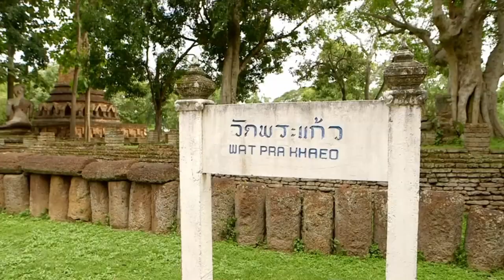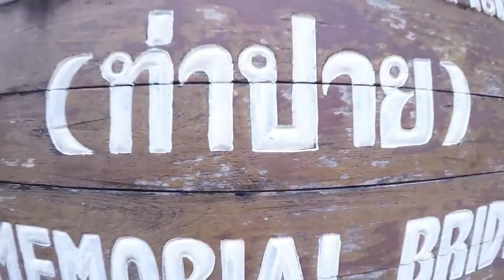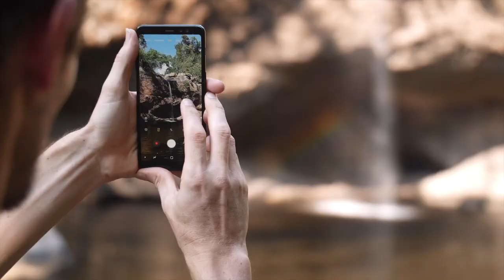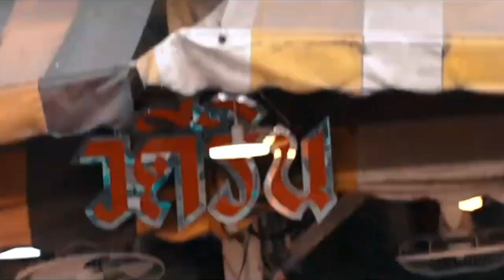THAILAND, The Land Of Smiles- Travel Guide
Hey Guys! Welcome and today I am going to share top 10 best places to visit in Thailand.

There is a very good reason why Thailand is consistently ranked as one of the top tourist destinations all over the world. It is a country located in Southeast Asia that is well-known all over the world for its beaches, magnificent temples, ancient ruins, royal palaces, and display of Buddha statues. There is a valid explanation for why people refer to Thailand as the "country of smiles." As soon as you step foot in the nation, you will find yourself wearing a wide smile on your face.
You won't run out of things to do or places to see while you're in Thailand, because the country has so much to offer in both categories. You will be spoiled for choice when it comes to selecting activities to participate in during your time in Thailand, whether you are looking for a thrilling experience in the great outdoors, an educational excursion, or a family-friendly vacation.
There is something for everyone in the family to enjoy in Thailand, whether it is the larger-than-life cabaret shows or the wildlife parks.
Thailand is a tourist paradise because the entire country is so warm and kind to visitors, and there are so many different areas to explore around the country.
When you decide to take a vacation in Thailand, here is a list of the top ten places that you should make a point of visiting with your loved ones and close friends.

▶️Time Stamps of 10 must see places to visit in Thailand:

00:00 Intro
01:29 N°10 - Kamphaeng Phet
02:22 N°9 - Koh Lanta
03:23 N°8 - Khao Sok National Park
04:42 N°7 - Koh Lipe
05:47 N°6 - Pai
06:51 N°5 - Chiang Mai
08:07 N°4 - Chiang Rai
08:58 N°3 - Khao Yai National Park
10:22 N°2 - Kho Mook
11:11 N°1 - Bankok

LICENSE CERTIFICATE: Envato Elements Item

Item ID:                         L2NURFR
Author Username:                 DmitriySimf
Licensee:                        Shiraz chand